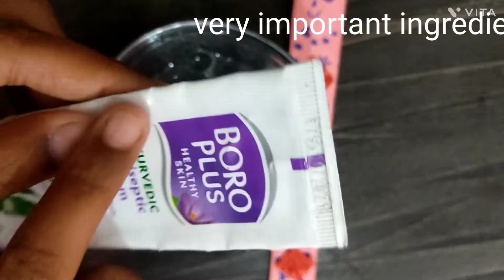9 November 2022